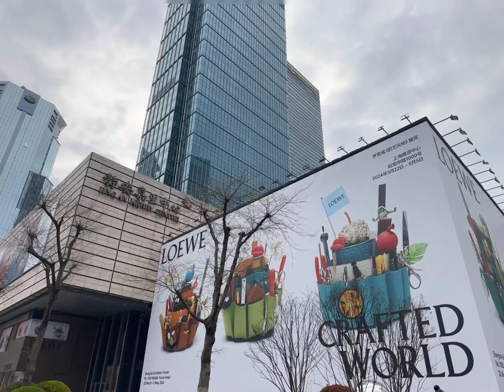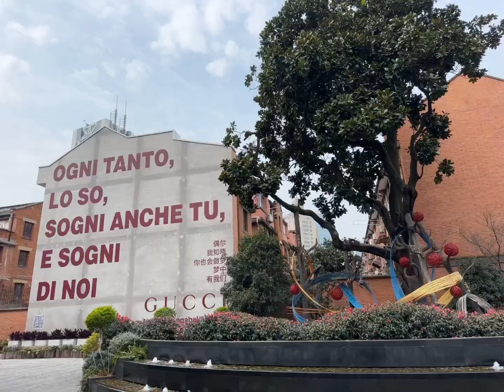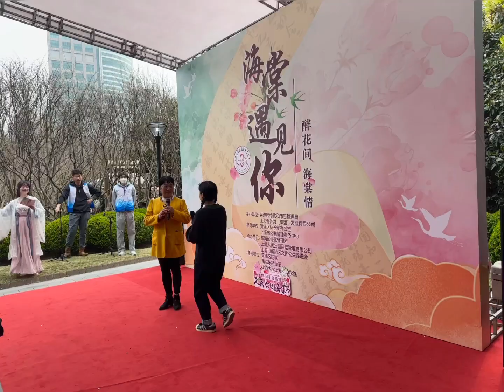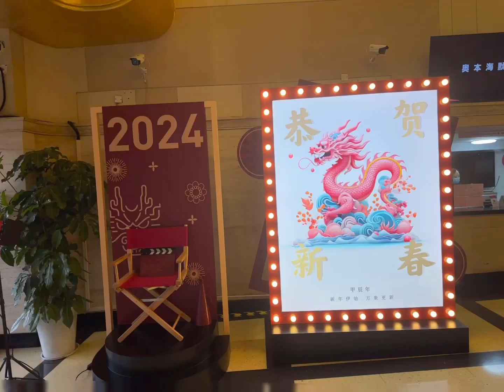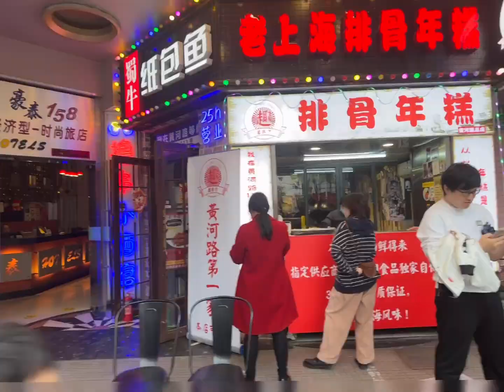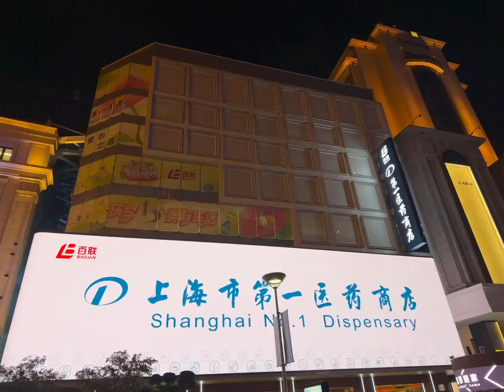今天走了1️⃣趟宝总之旅🤔 Nanjing Road 🛣️ Shanghai